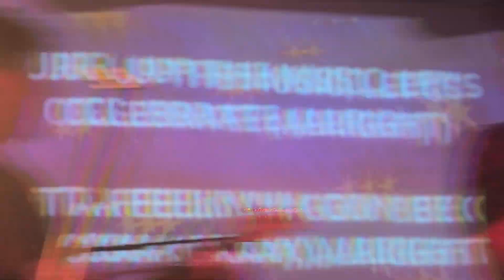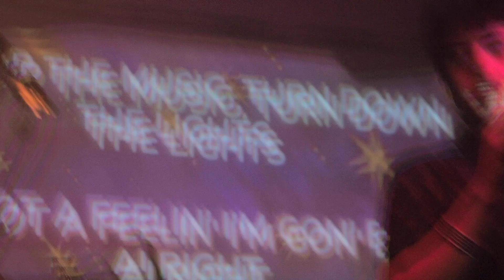Shame - Live show and karaoke at Rough Trade East, 25/02/2023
Shame's live show and karaoke event at Rough Trade East on February 25th, 2023.
00:22 Fingers of Steel
05:11 Six Pack
09:36 Alibis
13:19 Adderall
[Karaoke]
19:26 About Damn Time (Lizzo cover)
24:15 Everybody Wants To Rule the World (Tears for Fears cover)
29:55 It Must Be Love (Madness cover)
35:14 The Pretender (Foo Fighters cover)
41:44 **"We're like fxxking Black Country, New Road for a moment."
42:30 Concrete
47:36 One Rizla
52:01 Snow Day
59:06 Cars (Gary Numan cover)